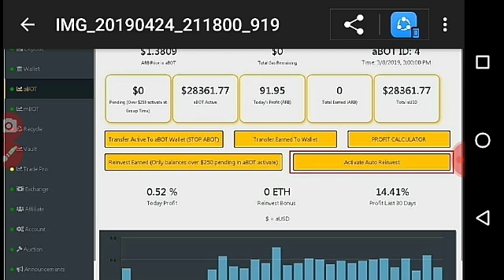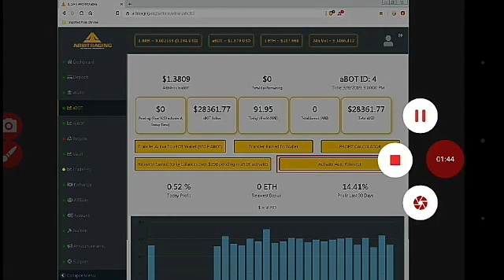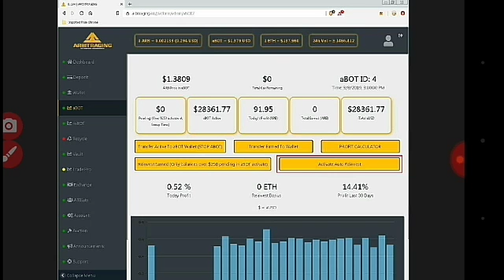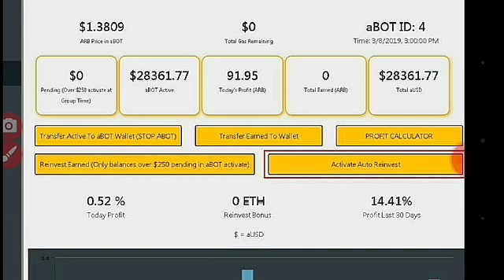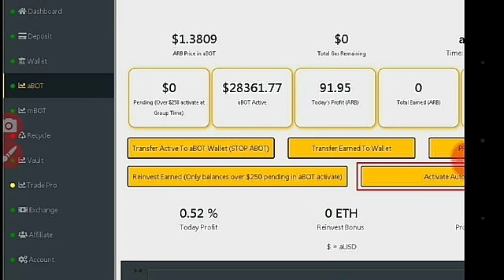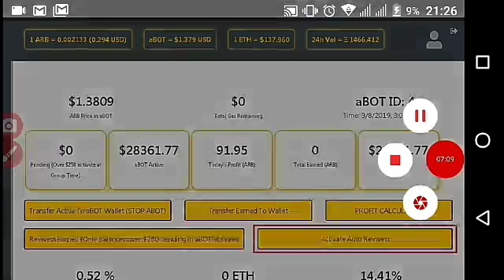Arbitraging Platform - you must know those informations (partie2)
¤Passive income
¤Arbitraging is a plateform that delivers a passive income for membres on Autopilot using the Abot wich works 24 hours trading for you $$$
Just set it and forget it and sit back and enjoy profiting from this revolutionary plateform .

Please do your own research before making any investment decision.

Good luck!